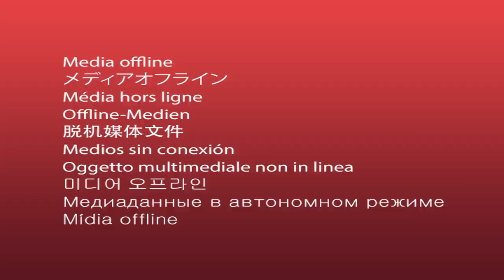Elk Farming With Super Dog | Deer & Wildlife Stories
Deer Farming - Elk Farming With Super Dog | Deer Farming

This week on Deer & Wildlife Stories, Keith goes to Canada not for big deer, but big elk. Meet the folks at The Golden Willow Ranch and find out how they turn elk antlers into amazing organic super dog treats.